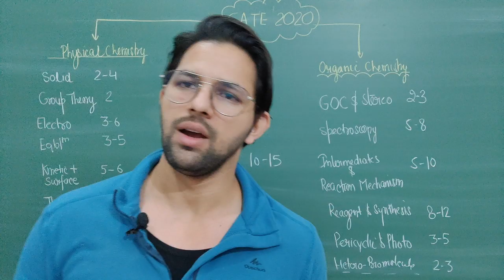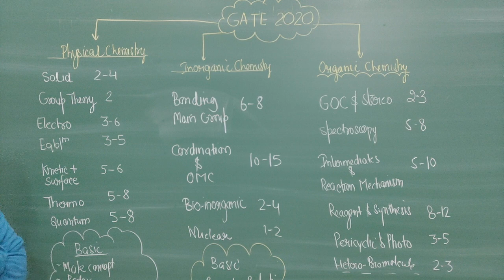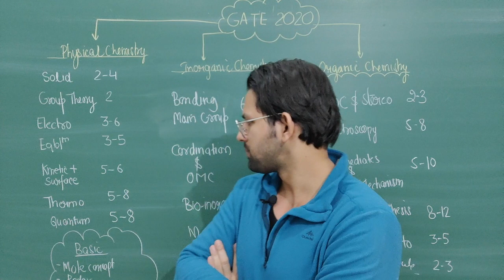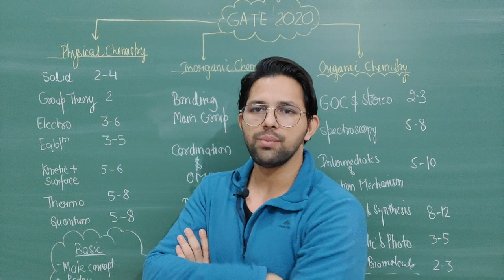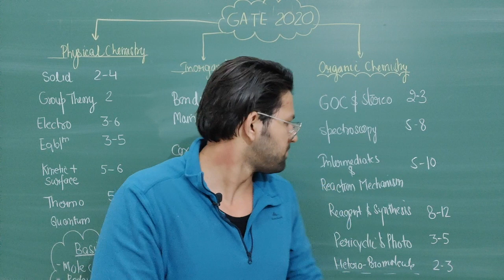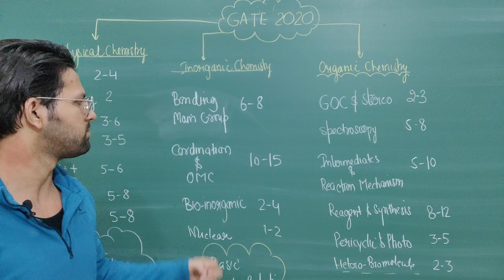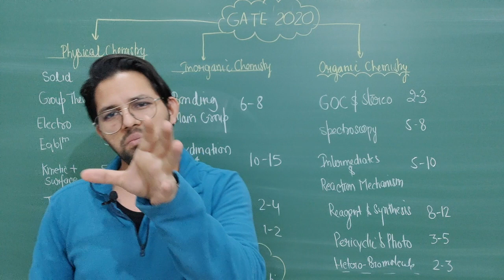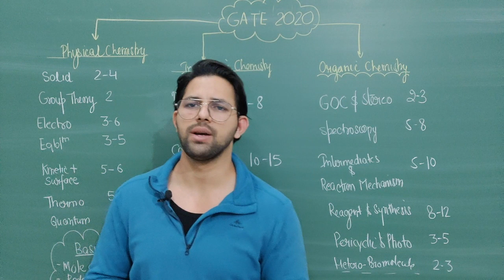ANALYSIS OF GATE EXAMS & IMPORTANT TOPICS TO BE COVERED